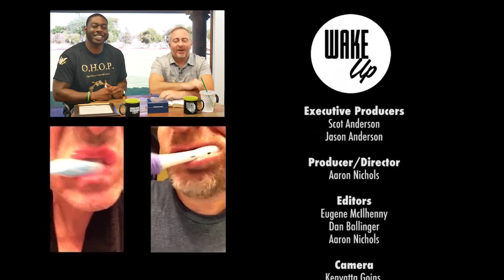Special Guest: O'Brien Schofield - WakeUP Daily Bible Study - 09-02-19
Today's Scripture Reference: Habbakuk 2:2